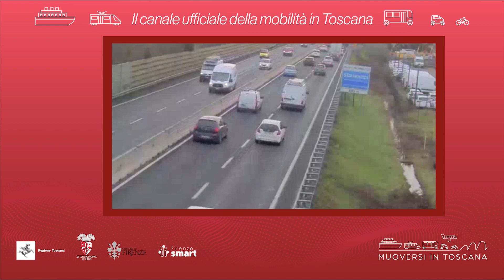Muoversi in Toscana - Edizione delle 10 del 18 giugno 2024